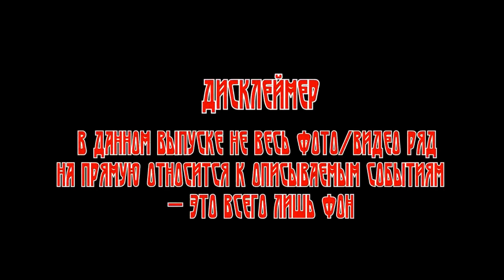Истории о Непознанном: ИНКАНЬЯНБА ВЫЗЫВАЮЩИЙ БУРЮ.